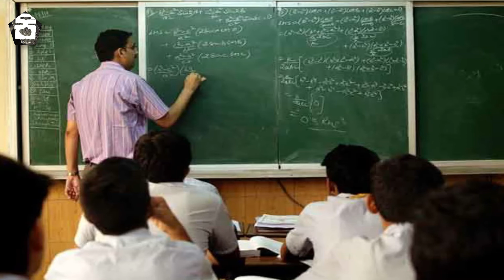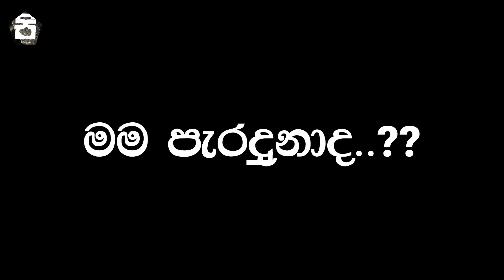අපි හිටියෙ කටුමැටි ගෙදරක | Story Of a Medical Student | Sinhala Motivational Video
This video contains some advices that help to initiate positive motivation on people (specially students) to success their dreams & goals.And we added some concepts to change people's thinking pattern on better way.

Suggestion for you :-